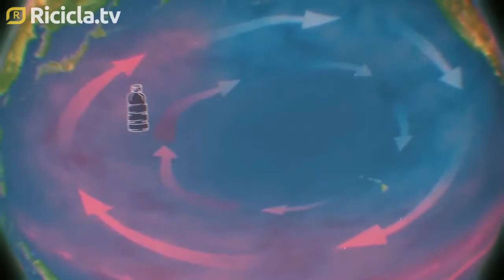CINA, STOP IMPORT: SARA’ EMERGENZA PLASTICA?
Secondo uno studio pubblicato da Science Advances, nel 2030 le tonnellate di rifiuti plastici “senza casa” saranno 110 milioni.